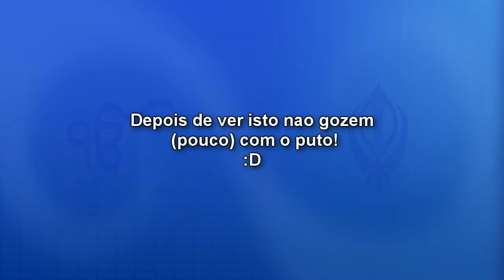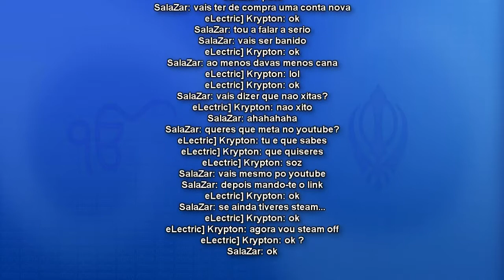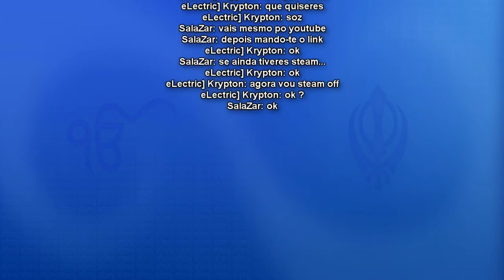Kripton go HACKKKKKK's by Salazar Bustmovies!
Epa teve de ser, desculpa xD